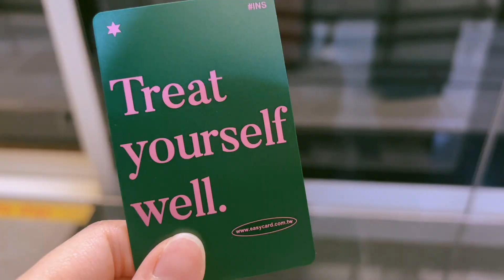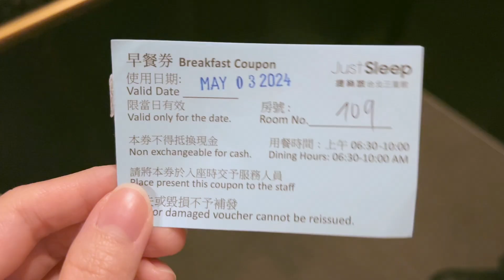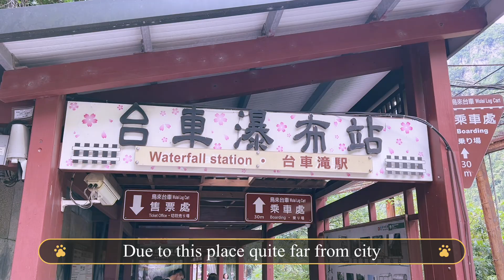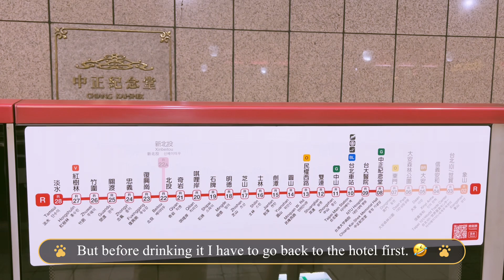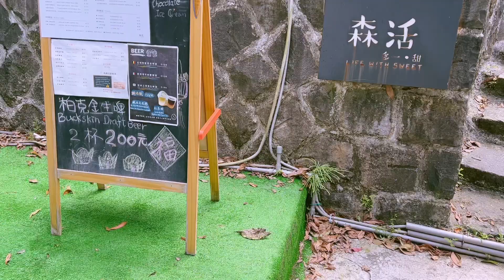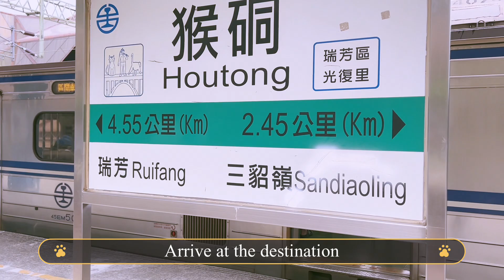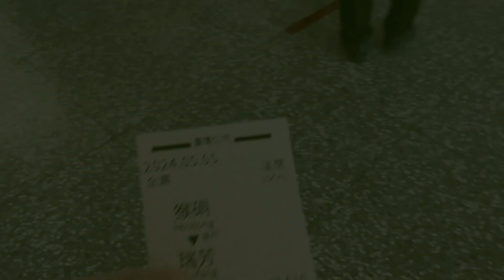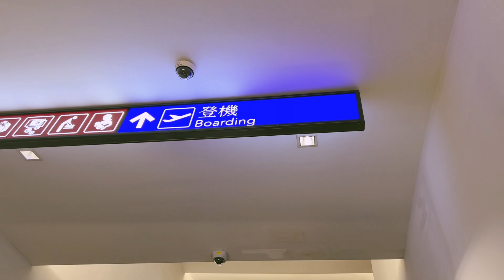Vlog 11 | Taiwan 2024 2nd